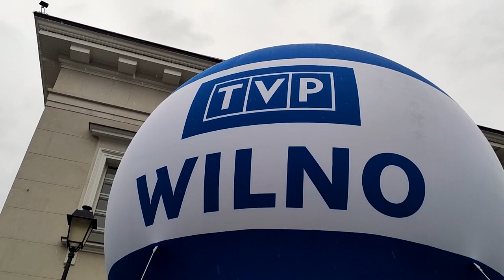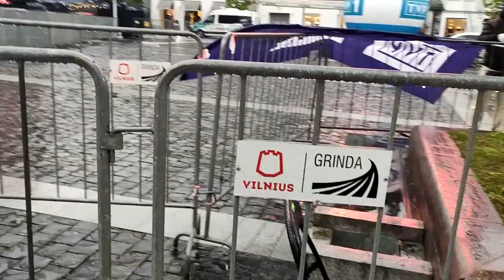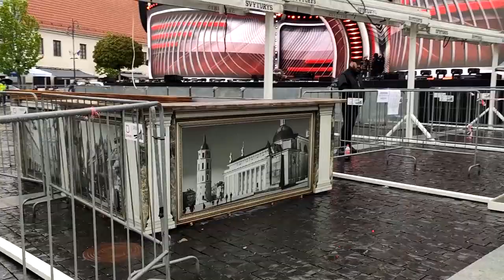ПЕРАД КАНЦЭРТАМ 1 (ДЗЕНЬ ПАЛОНІІ. ВІЛЬНЯ) (02.05.2023)